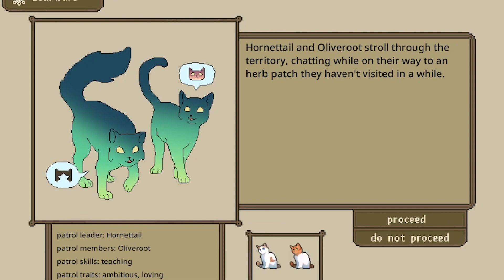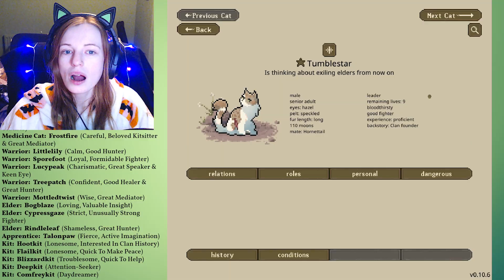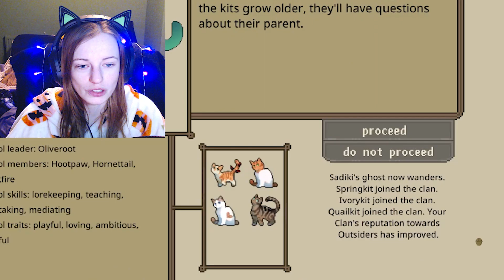Rest In Peace 💔 | Skyclan - Warrior Cats Clan Generator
Rest In Peace 💔 | Skyclan - Warrior Cats Clan Generator -- Warrior Cats Gameplay - Warrior Cats Clan Generator is a fan made game based off of the Warrior Cats books written by Erin Hunter. You create your very own clan of wild cats and live out different scenarios and events which can either end very well or very badly!

🐱 Other Warrior Cats Series!

Check out Mine and FortressOfSollisTude Gaming's joint channel, MSCrew Review, where we review products, make things and have bloopers!

Keep up to date on the adventures on my other social media pages: